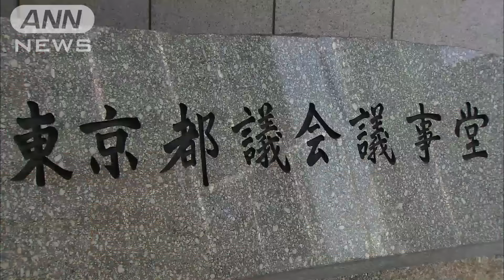議員報酬2割削減 都議会、全会一致で“合意”(17/02/20)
東京都議会は、議員報酬の2割削減などで合意しました。　東京都議会では、公明党や東京改革議員団、共産党の3会派がこれまでに議員報酬の削減などの条例案を22日から始まる本会議に提案するよう求めていました。